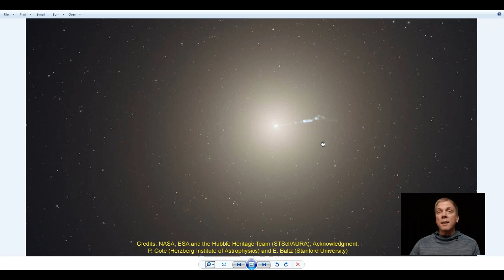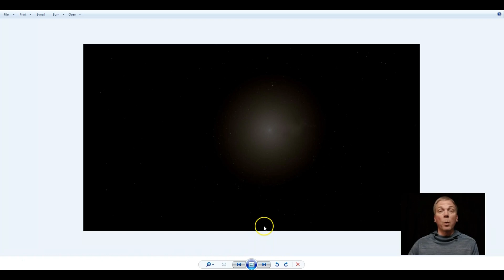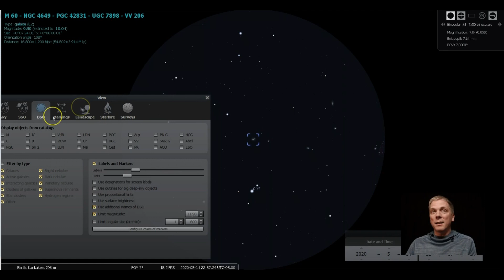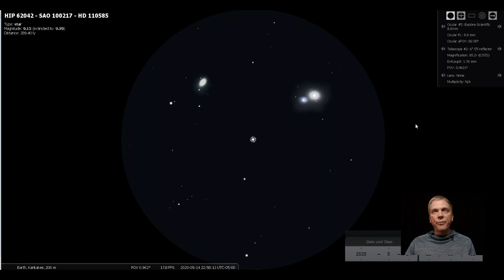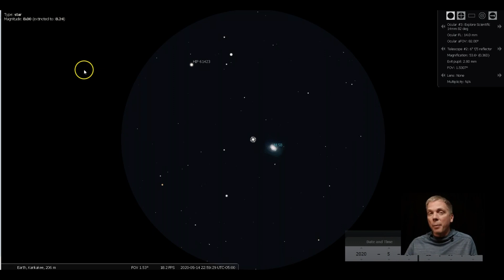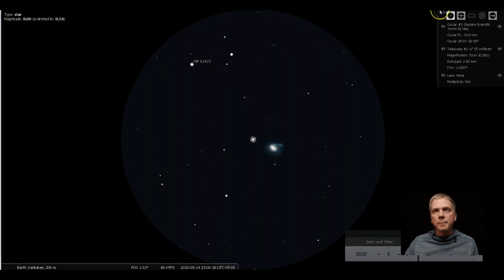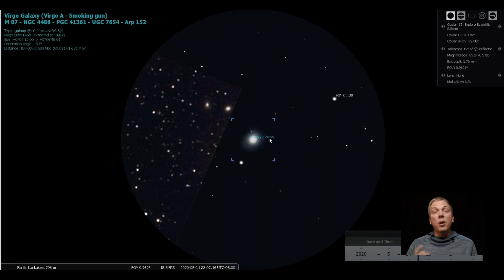How to find Messier 87... and M60... and M59... and M58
Sometimes when you are star-hopping to a particular deep sky object, there's several more along the way! That's the case with M87 in Virgo. The Virgo Cluster of galaxies has a LOT of galaxies floating around that particular part of the sky, but just to get to Messier 87 one passes right by the galaxies Messier 60, Messier 59 and Messier 58. Here's how newbies and more experienced telescope observers can find and observe this massive galaxy. See what's up in the night sky every week with "Eyes on the Sky" videos, astronomy made easy.